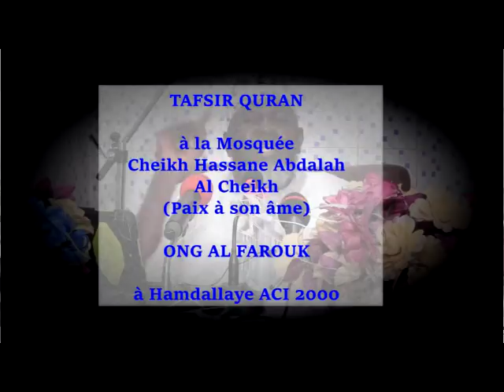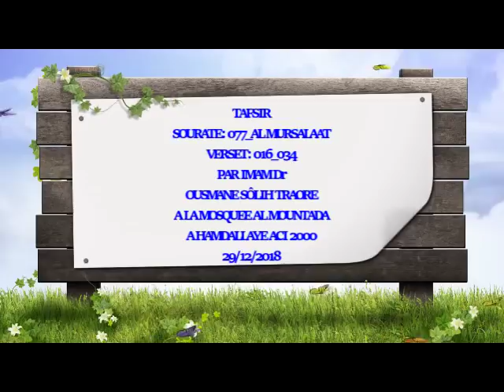077 AL MURSALAAT 015 034 IMAM Dr OUSMANE SÔLIH TRAORE